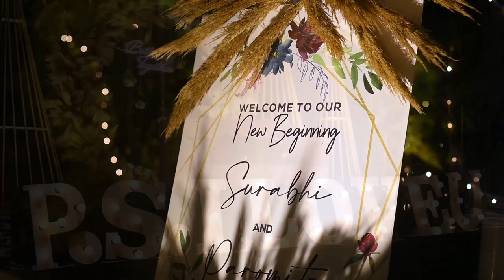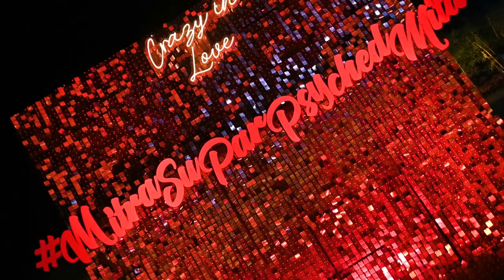Dr. Surabhi & Paromita - Same Sex Indian Engagement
Cinematic teaser of Dr. Surabhi Same Sex Indian Engagement

shot by :: @ramanmishraphotography

Dr. Surabhi Mitra and Paromita Mukherjee - Two Women in Love who inspired the Nation

Wedding Photoshoot &
Pre-Wedding Shoot Visit
@ Raman Mishra photography